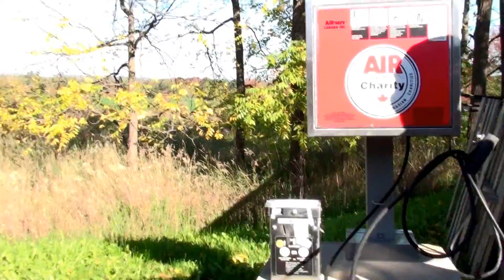2016.10.16 Thanksgiving Day / Lowville Park to Church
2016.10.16 Thanksgiving Day / Lowville Park to Church